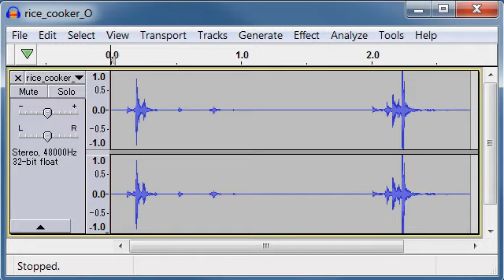rice cooker free sound effects